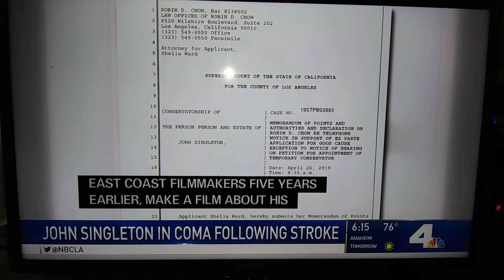NBC w/Ted Chen on John Singleton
April 2019 John Singleton admitted to the hospital with a stroke.